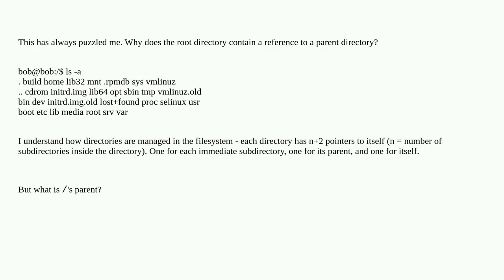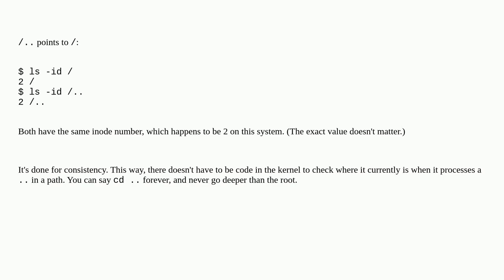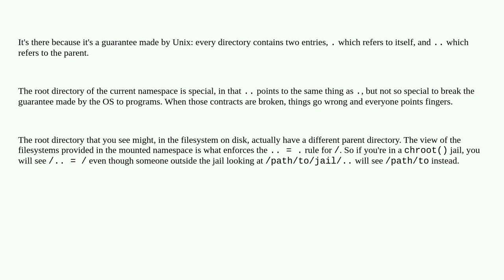Unix: Why does '/' have an '..' entry?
Why does '/' have an '..' entry?

A special thanks goes out to the community

  filesystems directory-structure directory